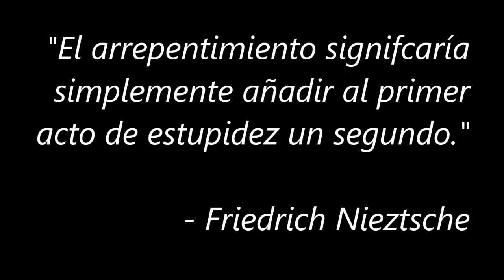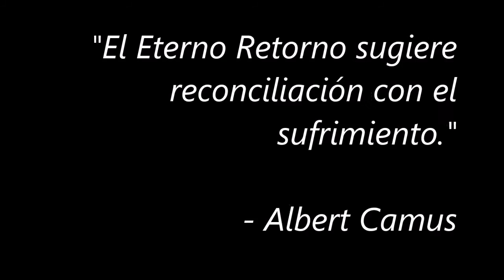Ogawa Ryu - Quemando los Campos - Moerubo - Estudios de Lucidez - Nenboga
Sensei Oscar Monsalve - Ogawa Ryu - Quemando los Campos - Moerubo - Estudios de Lucidez - Nenboga